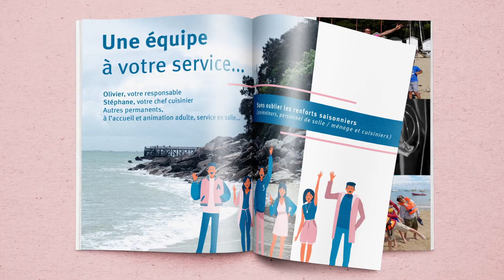Le bleu de la mer // CV VIDEO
CV Vidéo
Une perle rare rien que pour vous !
Emma graphiste plurimédias